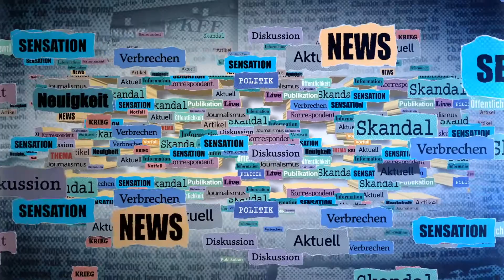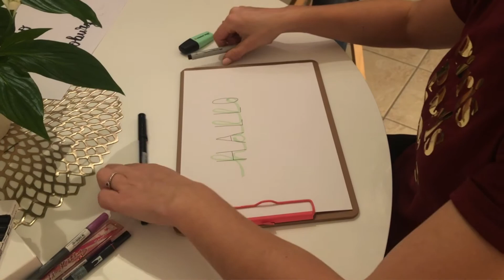Die Top 3 aus Woche vier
In jeder Woche präsentieren jeweils drei Redakteure der Neuen Presse die Nachricht, die sie in der Woche am stärksten bewegt hat.